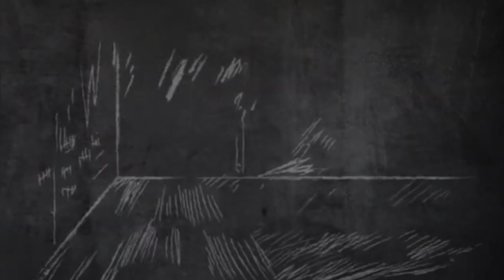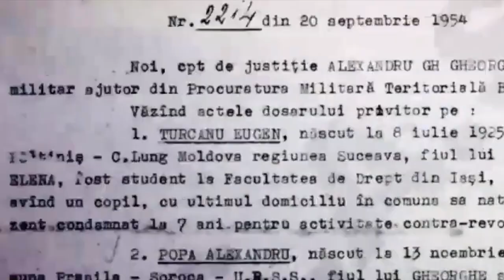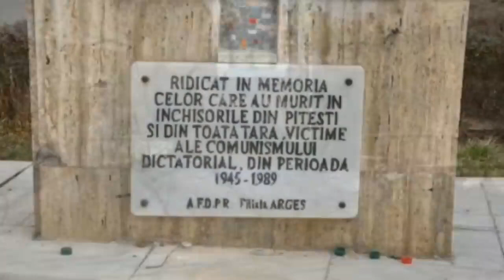L'Esperimento Pitesti│ Sine Nomine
￼L'Esperimento Pitesti aveva il fine ultimo di rieducare i giovani prigionieri politici, sostenitori della Guardia di Ferro fascista, reclusi nel carcere di Pitesti

Uno dei protagonisti di questa storia è Eugen Turcanu, un giovane prigioniero ed ex membro  della Guardia di Ferro fascista, che aveva aderito al partito comunista prima di essere epurato.

Eugen Turcanu fondò, con il consenso del direttore del carcere, un gruppo chiamato ODCC: Organizzazione dei detenuti con convinzioni comuniste

I metodi di annullamento si basavano su torture fisiche ed umiliazioni psicologiche inflitte dai detenuti dell'ODCC.

Il carcere di Pitești, dopo le condanne, venne abbandonato e nel 1991 venne venduto ad un'impresa edile che fece costruire un monumento in memoria delle vittime del più atroce esperimento sociale del blocco sovietico.

esperimento pitesti. carcere di pitesti. esperimenti macabri. il più atroce esperimento sociale del blocco sovietico. sine nomine pitesti. metodi di annullamento. torture fisiche ed umiliazioni psicologiche esperimento pitesti. odcc. gruppo chiamato odcc. eugen turcanu esperimento pitesti. eugen turcanu gruppo odcc

S.N.